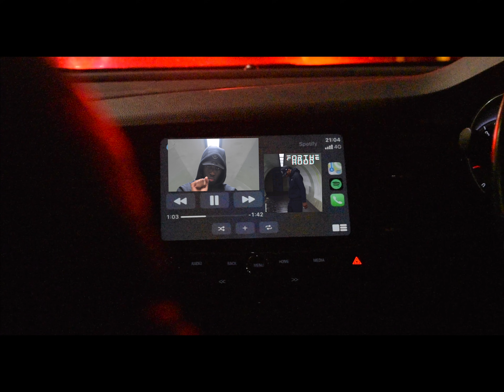Christian Rap | Shardz - For the Hood music video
"Shardz what do you think?...sit down speak to the King"